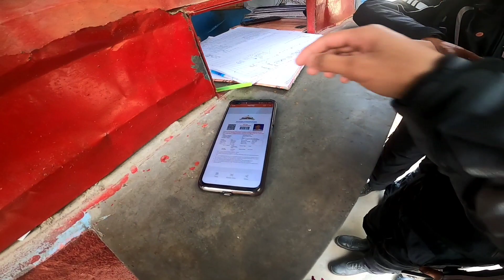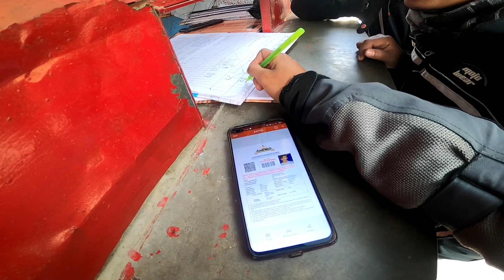Welcome to Arunachal Pradesh 😍 Dhamaka Ride ofroading 🔥 (BodoMotovlog ) Day -2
MIC :-  BOYA M1 MIC FOR LAPTOP

MOBILE ⏩  IQOO 7 5G  Storm Black 8GB RAM

LAPTOP ⏩  ASUS ROG Zephyrus

Tags..